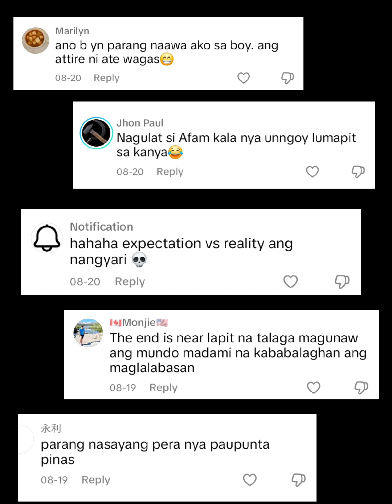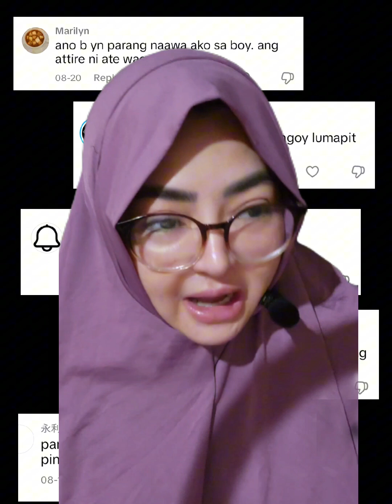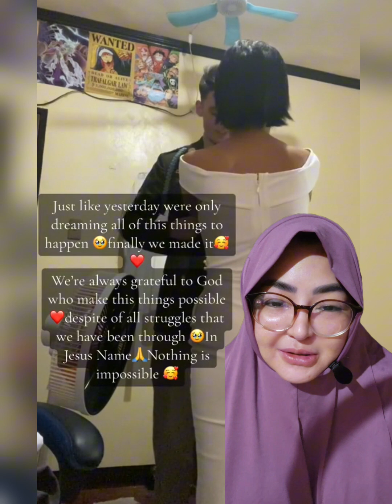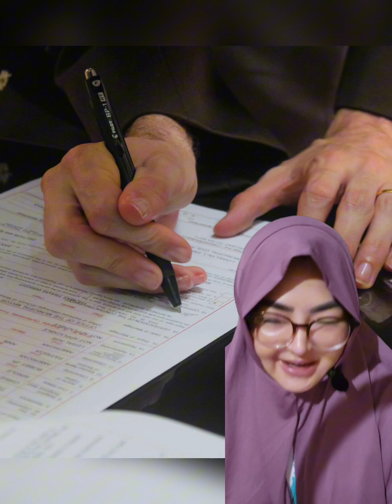Mag LDR Na Binash Ng Mga Netizen Dahil Khit D Kagandahan Ay Natagpuan Nya Ang Kanyang Prinsipe